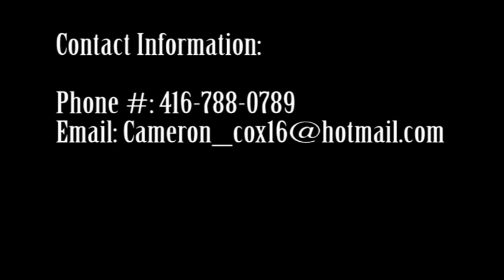Cameron Cox Final Movie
Cameron Cox's acting demo reel compiled of scenes done at Seneca College.